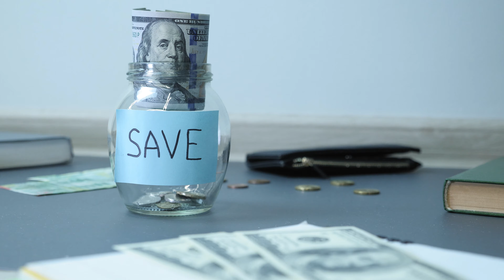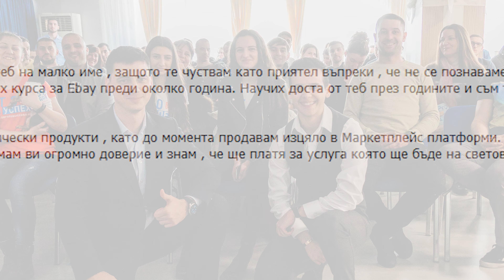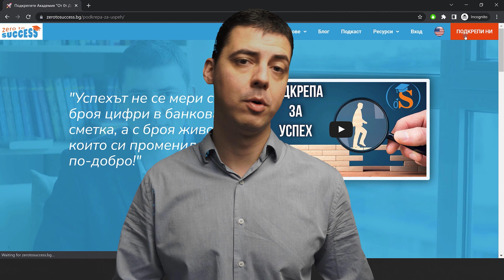Край на Бизнеса в България!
Чудиш се дали с българска или с английска фирма ще ти бъде по-изгодно да продаваш онлайн? В това видео ще научиш отговора! Ще анализираме цените на всяка една услуга, свързана с търговията, в България и тези в Англия. Така ще стигнем до извода относно това с каква фирма е по-евтино и по-практично да се продава.

🚀 В този епизод ще видиш:
00:00 - Спестих 4 000 лв годишно с хода, който направих.
00:46 - Писмото на Аврам Аврамов
02:49 - Замразих фирмата си в България и отворих още една в Англия
03:40 - Осигуровки
05:00 - Счетоводство
05:35 - Банкова сметка
06:06 - ДДС
07:24 - Разходи
08:13 - Данъци
09:07 - Сревнение на общите разходи